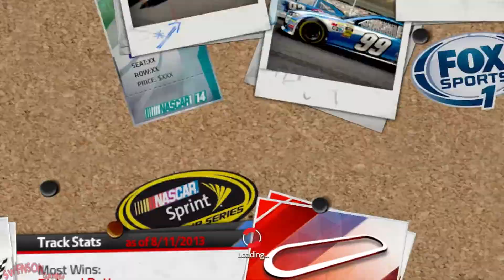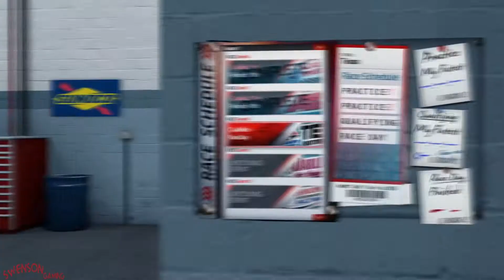Nascar '14 - Ep 10 - Martinsville Speedway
We begin our Career as a Sprint Cup Driver in the great sport of Nascar.

It's your turn to immerse yourself in the full-throttle thrill of the world's most exciting motor sports racing series in NASCAR '14. Take the wheel from your favorite driver and participate in the race week experience complete with practice, qualifying, and race day challenges. With your favorite personalities and live replay, NASCAR '14 is the authentic NASCAR experience for fans.